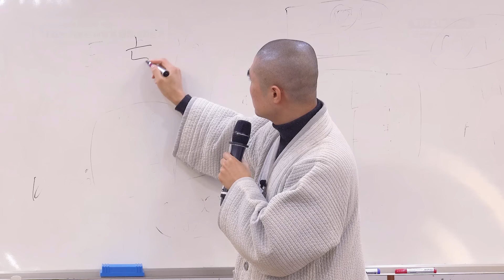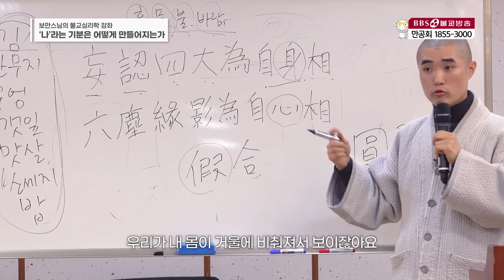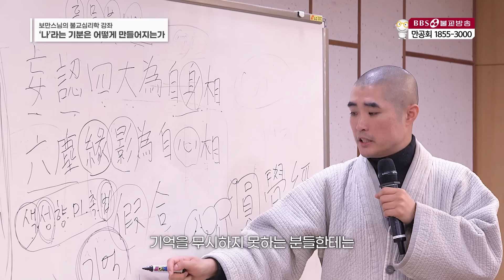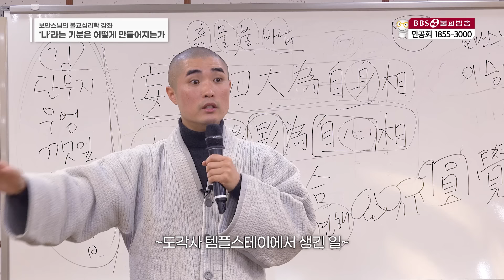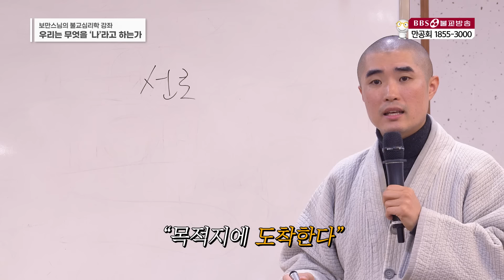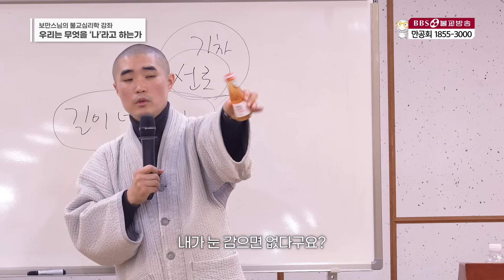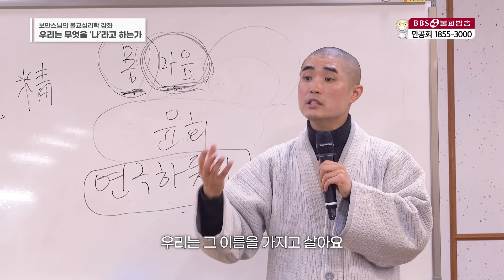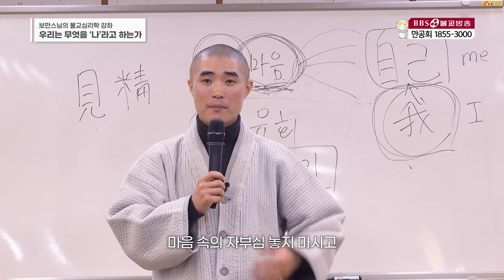[보만스님] 3강. "'나'라는 기분, 무엇을 '나'라고 하는가" 자아의 개념 | 국회 불교심리학 강좌(2024.1.10)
(*자막 오타가 있을 수 있습니다. 양해부탁드립니다)
[🔴보만스님의 불교심리학 강좌 3강🔴(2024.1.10)]
✔타임코드
00:00:00 안녕하심까! 오늘 강의 고고 (ft.원각경)
00:08:20 칭찬? 욕? (ft. 단지 소리일 뿐...)
00:16:38 기억의 허망함과 위대함, 존댓말의 힘
00:26:54 나는 누구인가? 진짜 나를 찾는 여정에 대한 이야기
00:36:39 💦물속에서 수영을 배우는 것 (수영을 배운 사람과 배우지 않은 사람)
00:45:45 오늘의 주제 등장!!
00:48:14 🎭내가 아닌 내가 만든 나를 바라보라 (불교카페 혜안

1990년 5월 1일 지상파라디오방송 개국
2008년 불교전문 BBSTV 개국